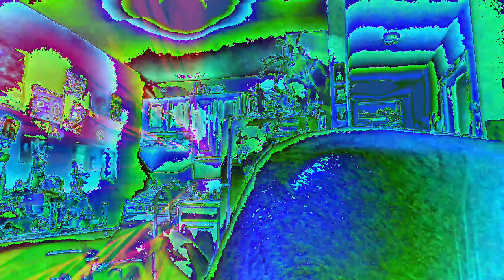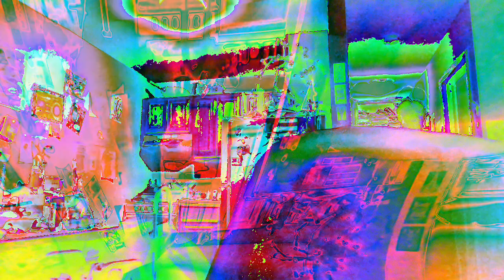Movie 22 12 08 17h41m17s ten minute video collection of videos *Photosensitivity Warning*